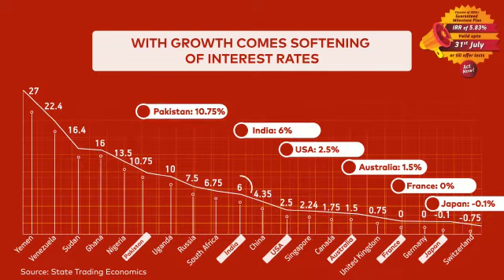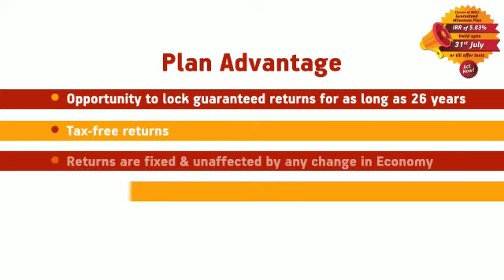Aditya Birla Guaranteed Milestone Plan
Become our Business Associate

Also Get - Team Building Reference bonus / Referral credit points

We Fund to Help you Start Your Own Branch

India’s Biggest Broker- PJ & Associates –

Authorised Channel Partner- Policy Bazaar Sales Point, Coverfox, Girnar Insurance Dekho, Easy Policy, Renewbuy, SMC, Probus, Efficient, Iassure, Policy Boss, Paynearby, Securenow, Prudent, Navnit Policies 365, Mint Pro,  Insta Bima , One Insure etc

There are rewards and recognition, awards which cannot be bought with money.. And for everything else there is plenty of money

Regards/ Prerna Jain
Wealth Management, Family welfare Consultant, Investment Portfolio Advisor Estate Planning, Tax Filing, Life/ Health/ Asset Insurance, Risk & Liabilities Strategist

71 + companies
Any type of insurance, loan, mutual fund
400 products
One Platform
Available in 10 + Indian Languages
API and UTM Integration Also Available

INSPIRATION JOINT  --
Emcee
Anchor
Speaker
Event manager
Orator
Trainer
Radio /video jockey
Presenter
Voiceover artist
Host
Ventriloquist
Launch ur presence- blog
content writing
SEO/SMO

ORANGE CUB -
if u cant adopt -foster
Drive slow, stop for animal. Someone is waiting at home for u in ur family & animal's too.